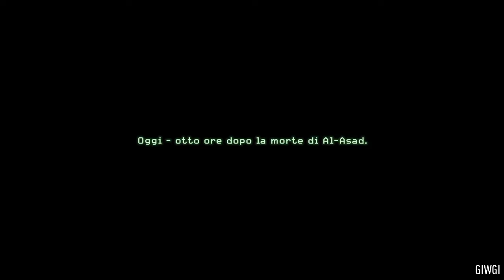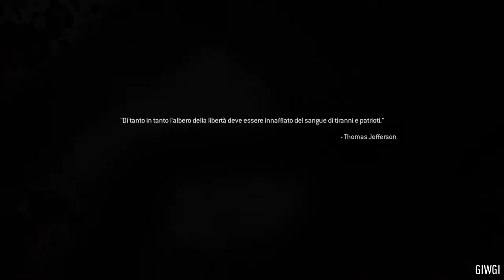COD Modern Warfare Remastered #9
Caccia al figlio del Mandarino